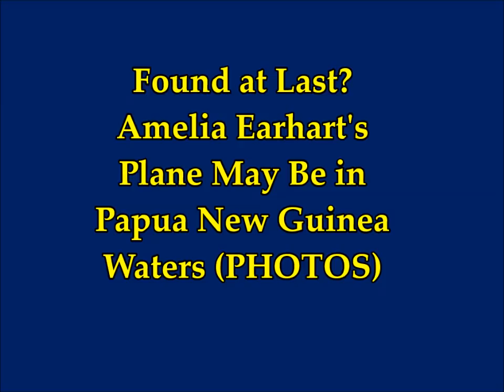Found at Last? Amelia Earhart's Plane May Be in Papua New Guinea Waters (PHOTOS)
3) Music -Golet's slaves - Filmora music